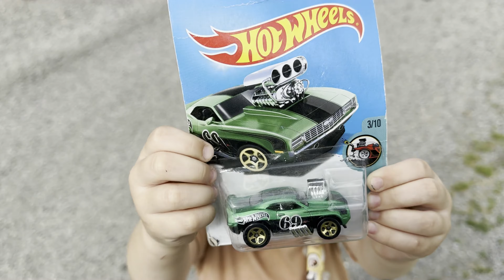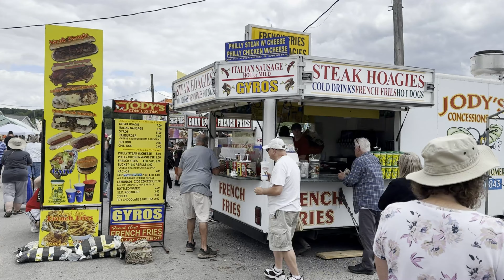Shopping at Rogers Open Market and Watching the Scrappers first home game!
After doing some shopping at Rogers Open Air Market, we head to Eastwood field at the Eastwood Mall to see the Mahoning Valley Scrappers play their first home game of the year.  As a bonus, we got an awesome firework display to start the season.  Come join us, won't you?

Jonathan Palo